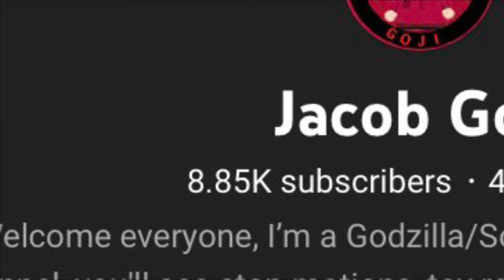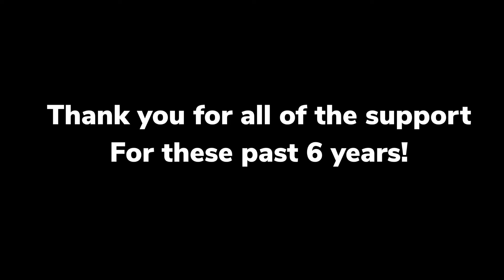Last video of 2021 before 2022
its the end of 2021 guys, and now we're moving on to 2022!

2021 was better than 2020. The reason why 2021 was better because we have vaccinations are coming out, places are reopening again and covid was starting to go down. The only thing bad about 2021 is that new covid variants are coming which sucks, and I don't really want to go back to quarantine